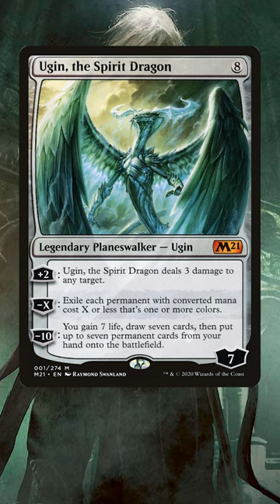The 5 Saltiest Planeswalkers in EDH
Oh boy, do these planeswalkers make people salty!

Twitter.com/NitpickingNerds